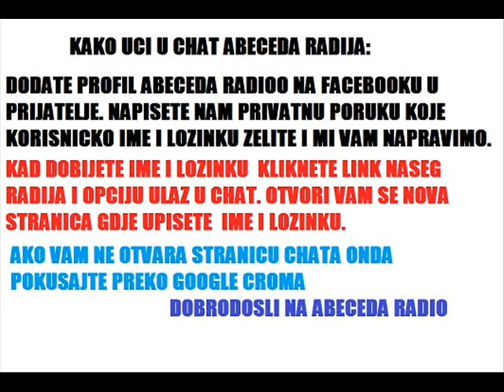LJUBAVNA PRICA DJ SANKERICA ABECEDA RADIO